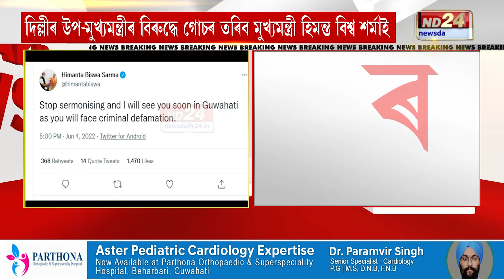দিল্লীৰ উপ-মুখ্যমন্ত্ৰী মণীষ ছিছোদিয়াৰ বিৰুদ্ধে গোচৰ তৰিব মুখ্যমন্ত্ৰী হিমন্ত বিশ্ব শৰ্মাই।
দিল্লীৰ উপ-মুখ্যমন্ত্ৰী মণীষ ছিছোদিয়াৰ বিৰুদ্ধে গোচৰ তৰিব মুখ্যমন্ত্ৰী হিমন্ত বিশ্ব শৰ্মাই। PPE KIT প্ৰসংগত মুখ্যমন্ত্ৰীক সমালোচনা কৰিছিল ছিছোদিয়াই। ছিছোদিয়াৰ সংবাদমেলৰ পাছতেই টুইটাৰযোগে প্ৰতিক্ৰিয়া মুখ্যমন্ত্ৰীৰ।